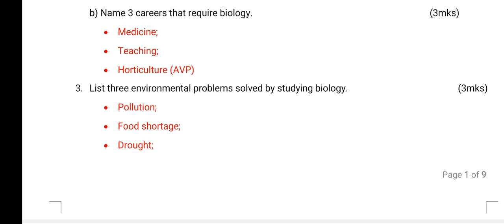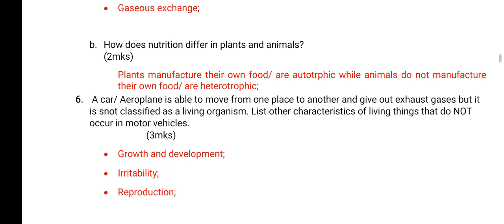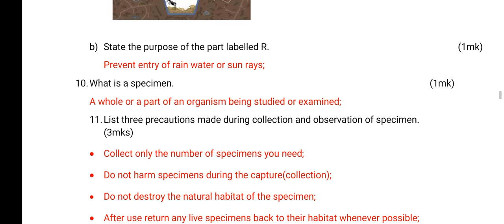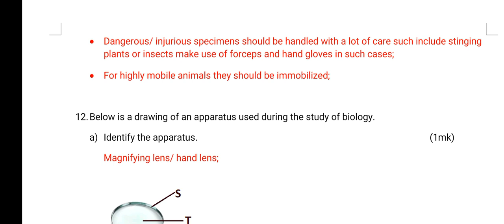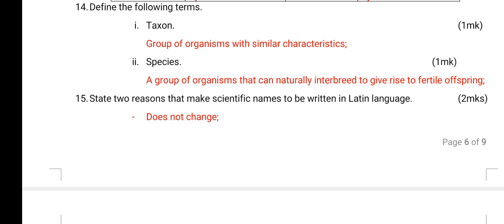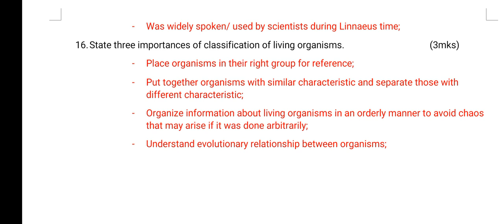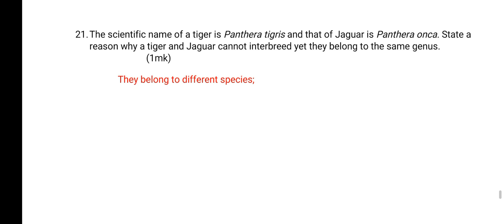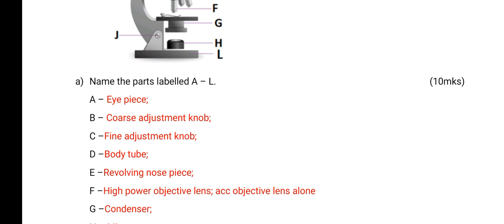Biology form 1 Quick revision Questions and Answers -End term 1 2024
Biology form 1 end of term 1 exam